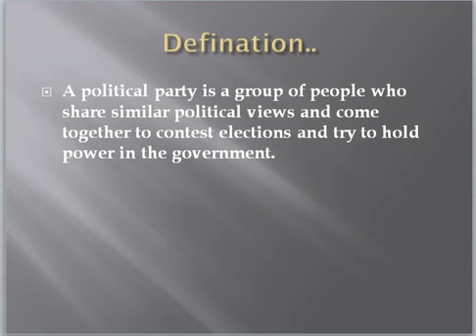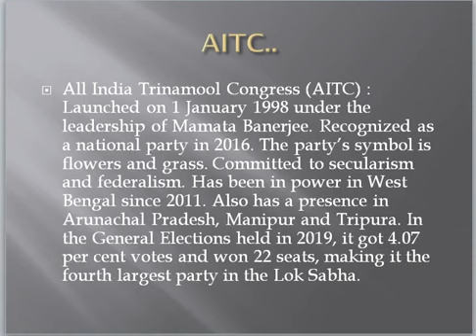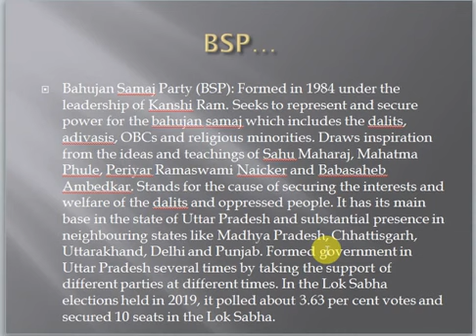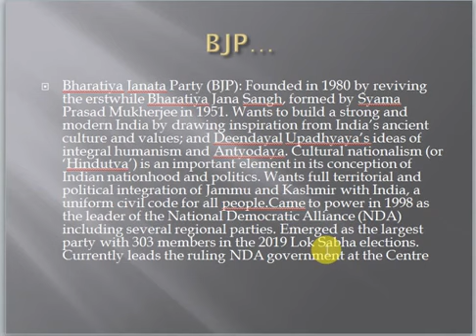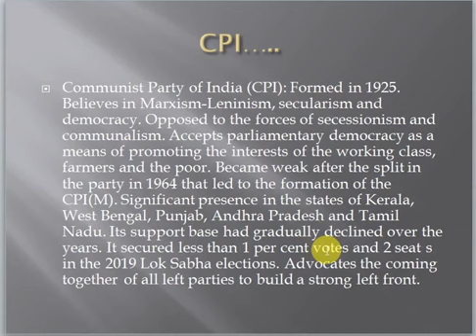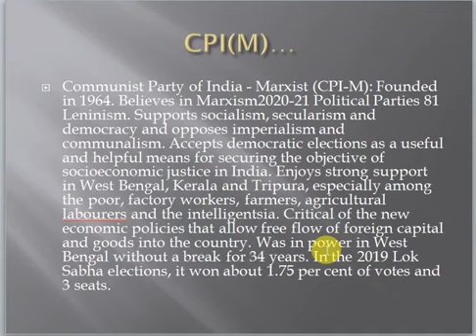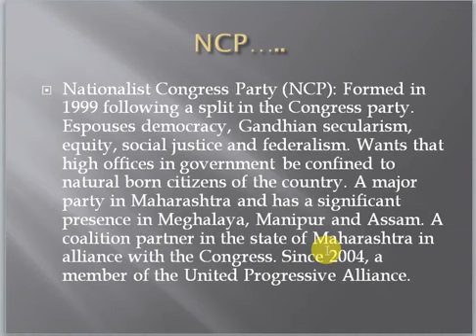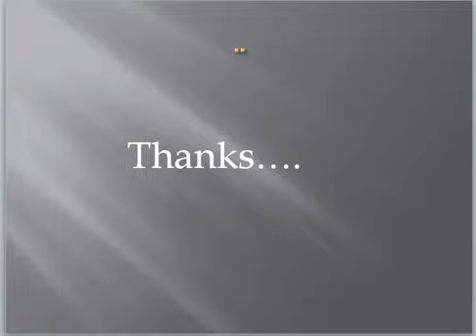Class 12 Political Science 11 05 2020